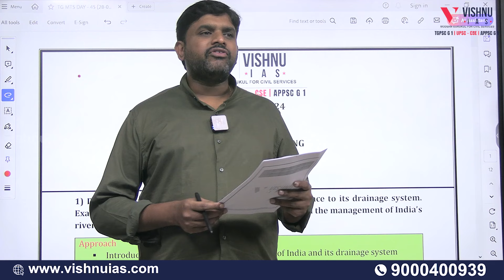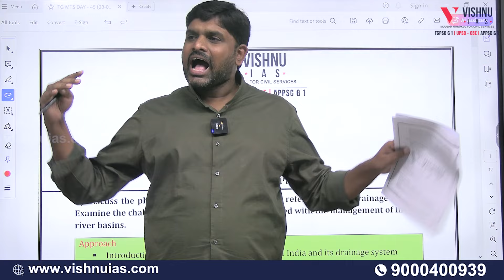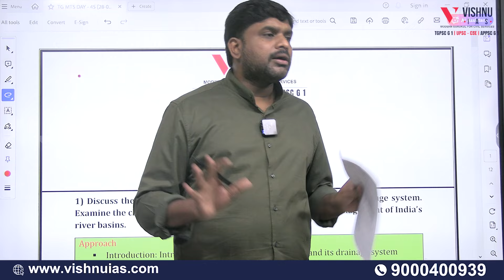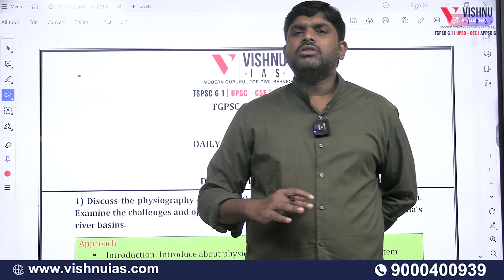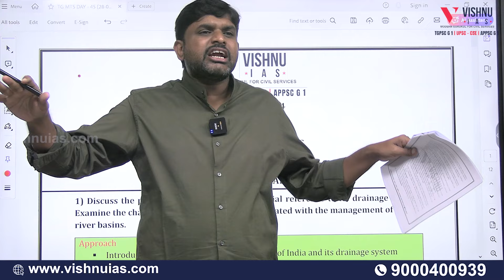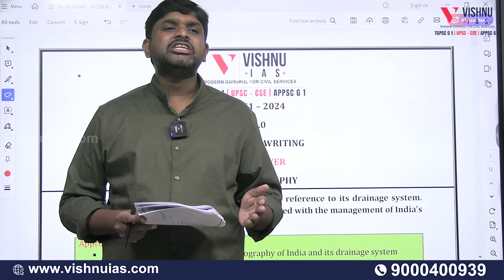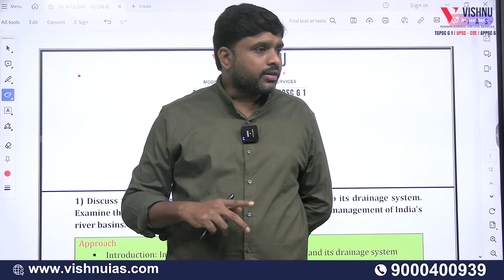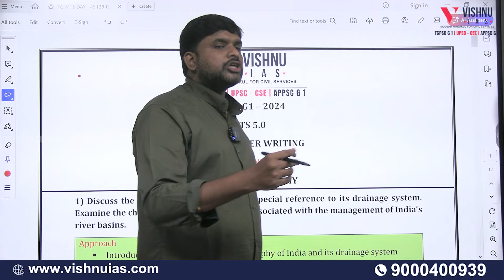TGPSC G 1 Mains Test Series : Daily Answer writing Session by Vishnu Sir - Drainage system in India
Question: Discuss the physiography of India with special reference to its drainage system. Examine the challenges and opportunities associated with the management of India’s river basins.

Kindly follow us for more updates.